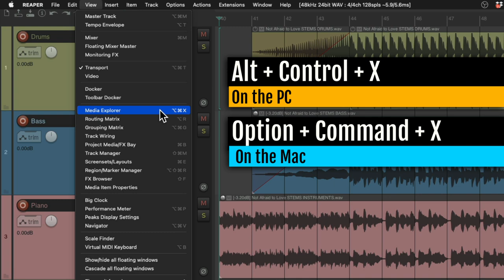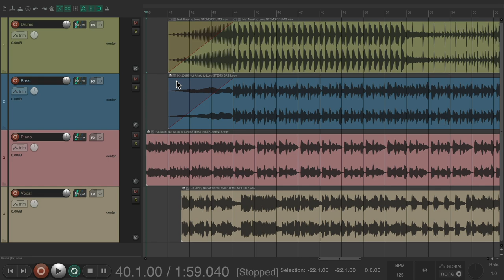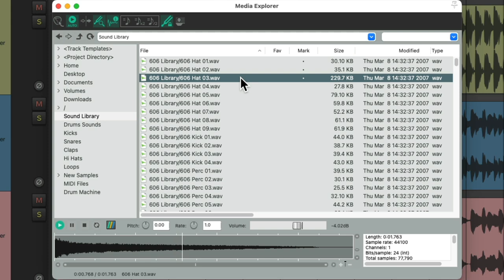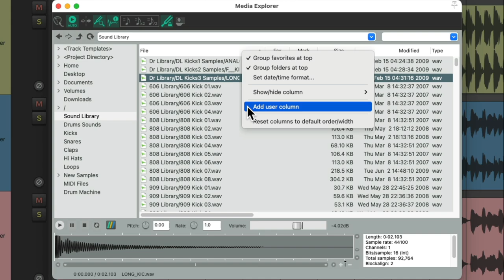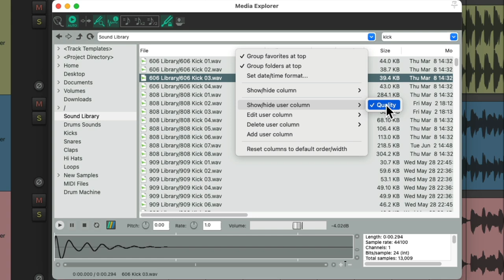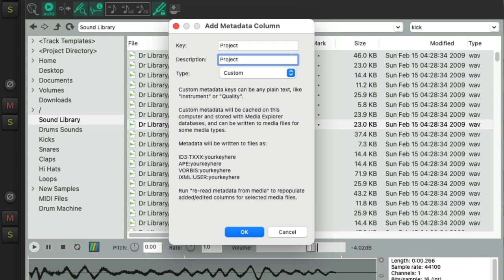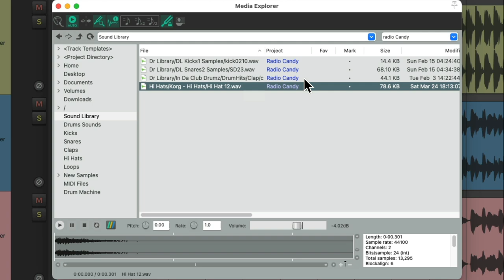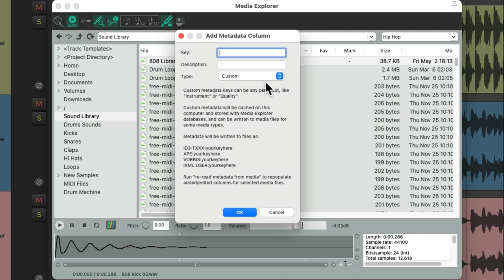Custom Columns - Media Explorer in REAPER